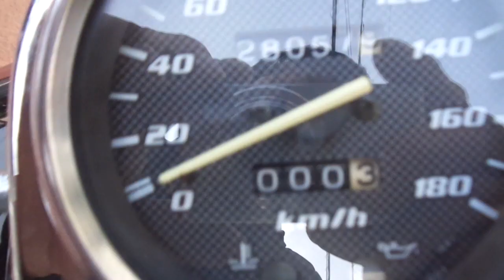エリミネーター250V 1999年 中古車 バイクショップ名:アットバイク